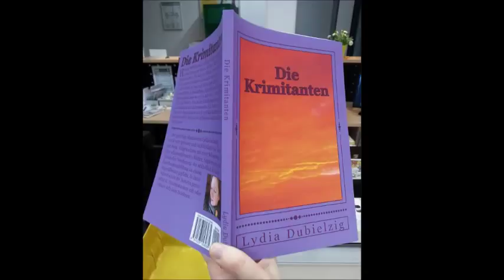Silvesterteil1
Dritter Kurzkrimi aus der Reihe der Hannover Kurzkrimis: Mit den Krimitanten durch das Jahr. Es ist ein Silvesterkrimi. Gestaltung: Ein Papierpuppenspiel, beinahe Zeichentrick, denn Drehorte und Darsteller sind Zeichnungen. Dieser Silveskrimi wird komplett vorgelesen in zwei Teilen, dieser hier ist der erste Streich :-) Mehr Informationen oder der facebookseite: "Die Krimitanten"